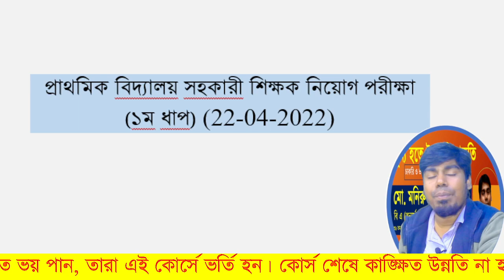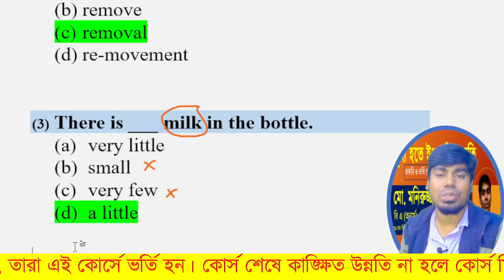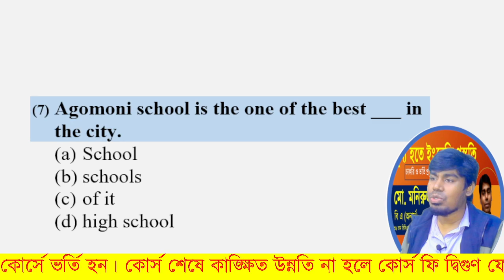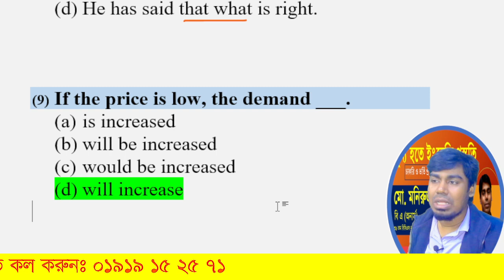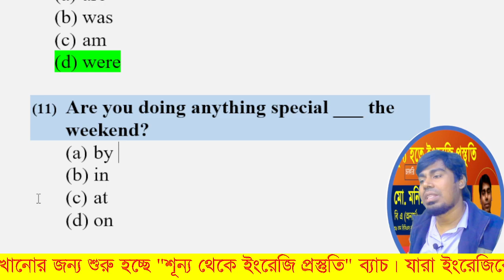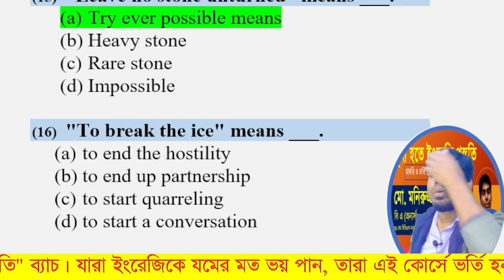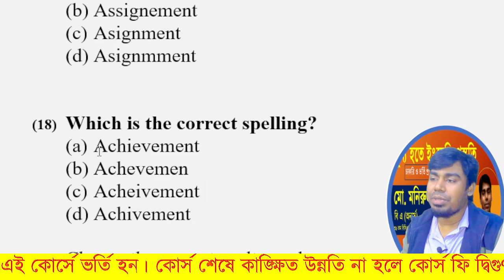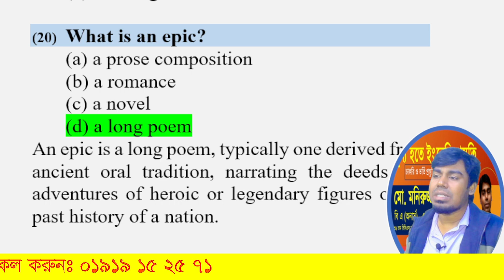প্রাথমিক বিদ্যালয় সহকারী শিক্ষক নিয়োগ পরীক্ষা(১ম ধাপ) (22-04-2022)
প্রাথমিক বিদ্যালয় সহকারী শিক্ষক নিয়োগ পরীক্ষা
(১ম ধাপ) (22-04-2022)